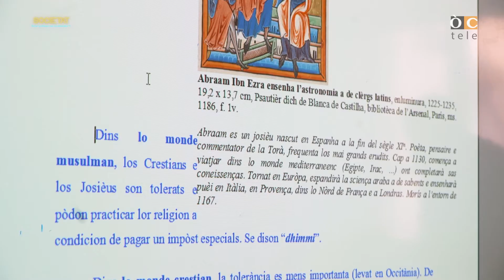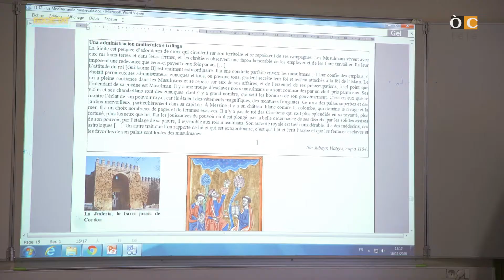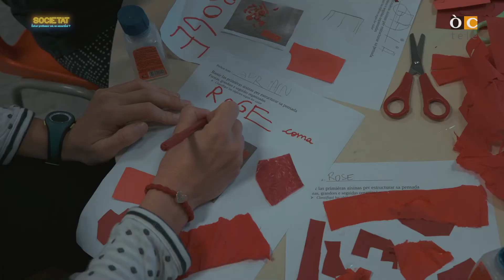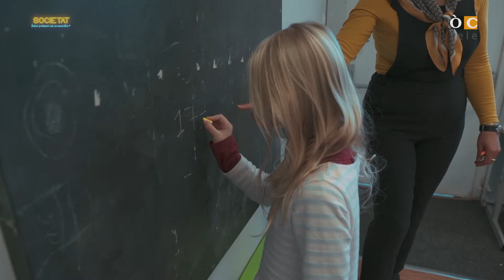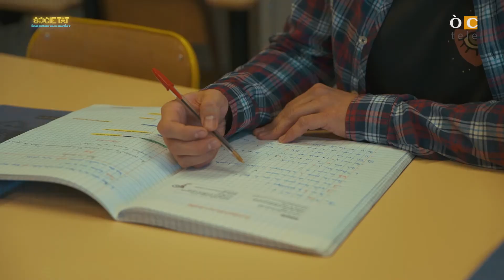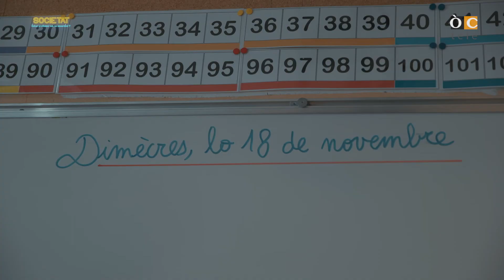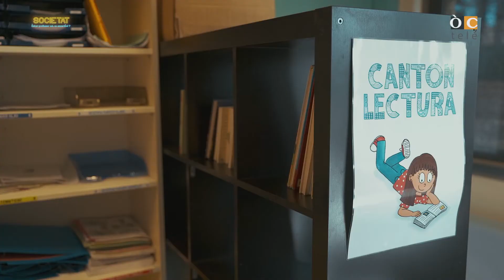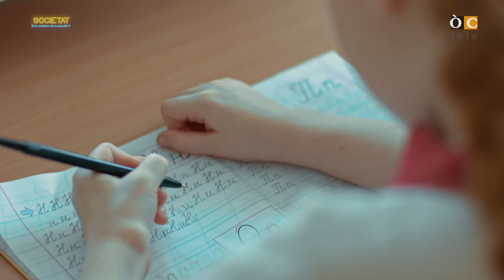Societat - Èster ensenhaire uei, un sacerdòci ? - ÒCtele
(OC)
Èster professor uei, un sacerdòci ?Qu'avem pausat la question a Gwenaël Cany, Marjolaine Joly, Matilda Julià e Pèir Lavit, ensenhaires dens l'Academia de Tolosa.

(FR)
Etre professeur aujourd'hui, un sacerdoce ?Nous avons posé la question à Gwenaël Cany, Marjolaine Joly, Matilda Julià e Pèir Lavit, enseignants dans l'Académie de Toulouse